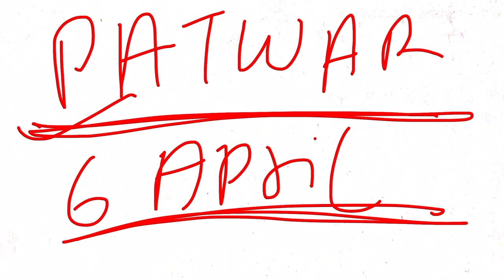Patwari bharti normalisation latest news | Patwari bharti court case news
patwari result update new/ patwari result 2021 cut off/ पटवारी भर्ती का रिजल्ट कब आएगाpatwari

patwari result update new/ patwari result 2021 cut off/ पटवारी भर्ती का रिजल्ट कब

patwari result update new/ patwari result 2021 cut off/ पटवारी भर्ती का रिजल्ट कब आएगा

patwari result update/ patwari result 2021/पटवारी भर्ती का रिजल्ट कब आएगा/patwari result kaise dekhe

Rajasthan patwari result 2021/patwari cut off 2021/patwar answer key/Raj.patwari today result news21
3,196 views • 29-Dec-2021 •
Rajasthan patwari new exam date 2020